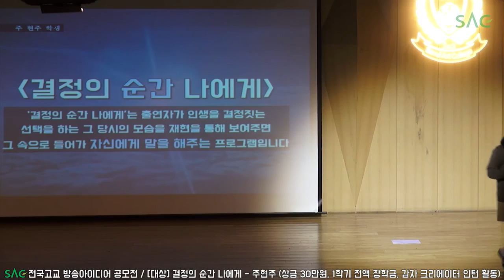[싹튜브] SAC전국고교 방송아이디어공모전 대상 결정의순간나에게 주현주 감자크리에이터 인턴 활동 기회 서울종합예술실용학교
SAC전국고교 방송아이디어공모전 대상 결정의순간나에게 주현주 감자크리에이터 인턴 활동 기회